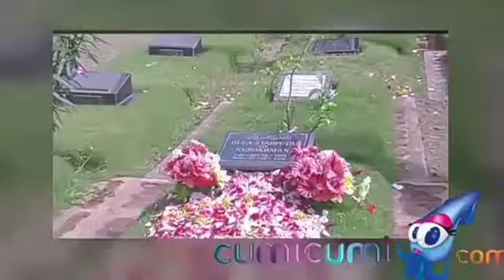MENGEJUTKAN❗SAMA-SAMA DIRAMAL NAIK PELAMINAN TAHUN 2022, ❗BILMES BAKAL MENIKAH ❗